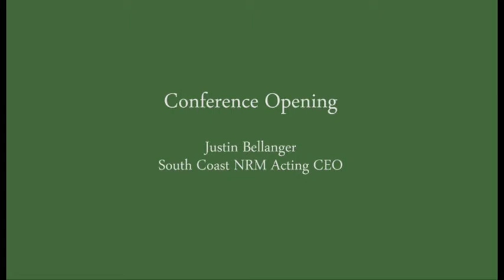Conference Opening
Justin Bellanger, Acting CEO for South Coast NRM, opening the 2015 Living with a Changing Climate Conference in Albany, Western Australia.